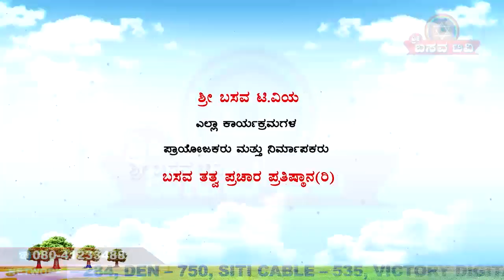Sri Basava Tv- ChennaBasavananda Swamiji Panchachara Ep - 06